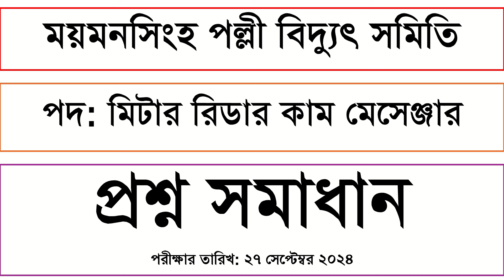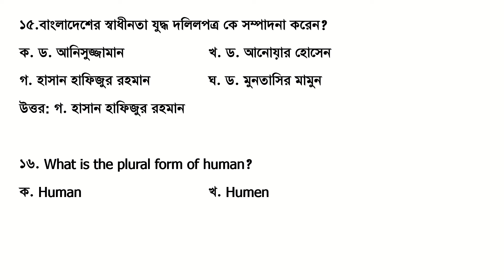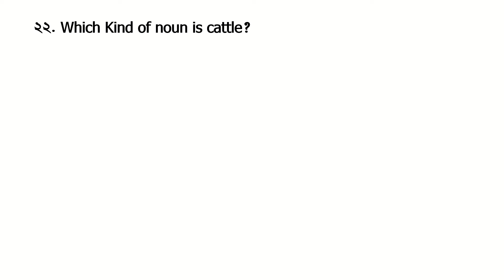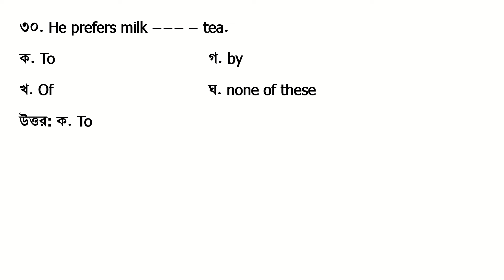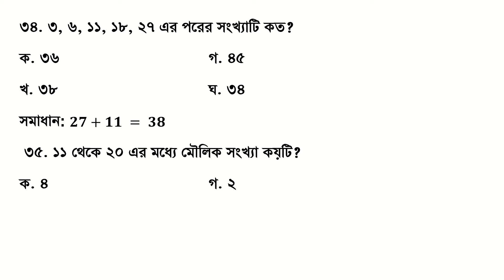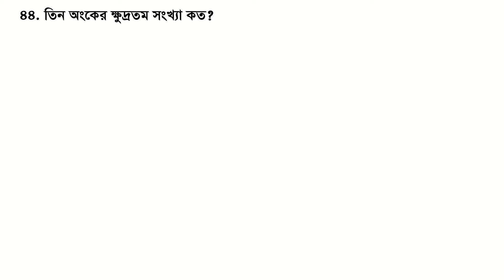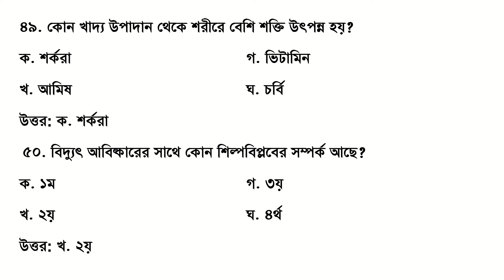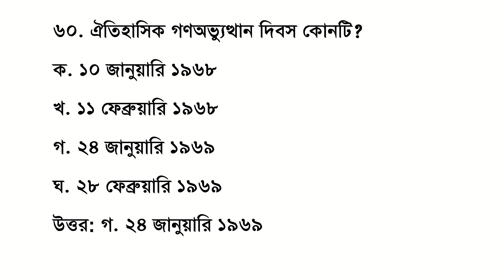ময়মনসিংহ পল্লী বিদ্যুৎ সমিতি, মিটার রিডার কাম মেসেঞ্জার পদের প্রশ্ন সমাধান Exam Date: 27-09-2024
Mymensingh Pollibidut Somity Meter Redear Question Solution 2024